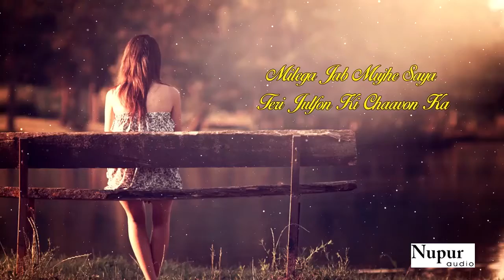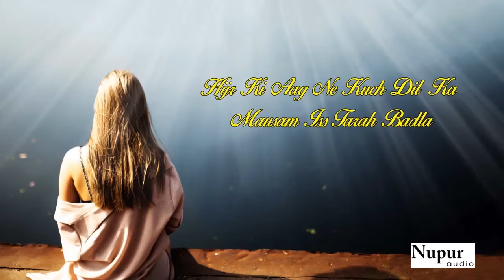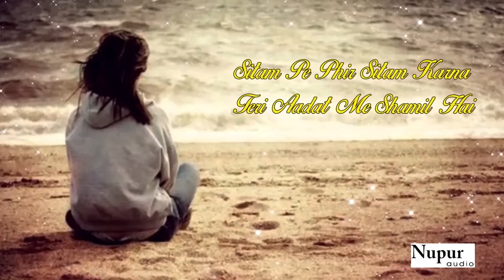Mujhe Ek Bewafa Se By Hamid Ali Khan with Lyrics - Heart Broken Pakistani Sad Songs - Nupur Audio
Song : Mujhe Ek Bewafa Se
Singer : Hamid Ali Khan